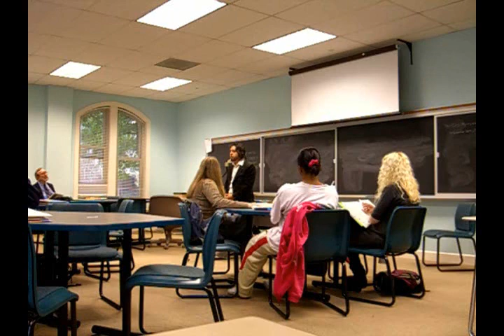cummings nonlecture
DiEL guest lecturing at Columbia College on e.e. cummings and modernism.